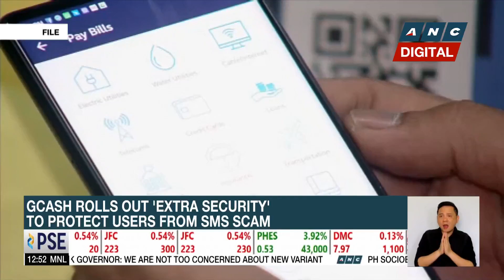U.S. Senate passes bill to avert government shutdown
Dateline Philippines: The U.S. Senate passes a bill to fund to fund the government through mid-February, averting the risk of a shutdown.